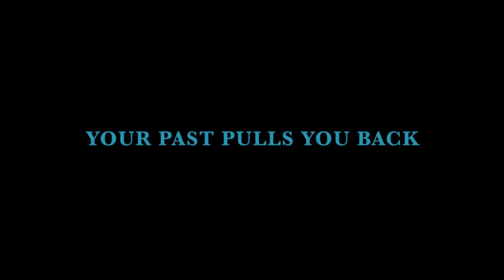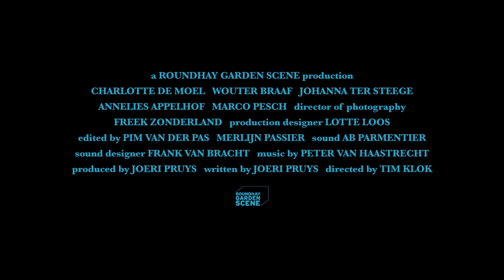HET CONTRACT Trailer - Festival de Cannes 2013. Enjoy for $0.99 on Free App "Play Festival Films"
Het Contract
Festival de Cannes 2013 | Thriller | 9min 28 seconds | PG
Enjoy for $0.99 via free app on your iPad, iPhone.
Pre-Premiere @ Nederlands Film Festival (Dutch Film Festival)

Synopsis: Emma, a dissolute young woman with a strong desire to become a mother, has finally found the love of her life to settle down with. When she receives a mysterious postcard her new life is turned upside- down. Her shady past has caught up with her: she has been traced by the company that wants from her what was agreed upon. She's forced to pay her debt by making an impossible choice.

Starring: Charlotte de Moel as Emma, Johanna ter Steege as Moena, Wouter Braaf as Herman, Annelies Appelhof as Patty, Marco Pesch as Carl

Directed by Tim Klok
Produced by Joeri Pruys